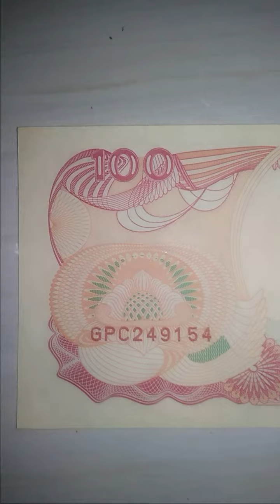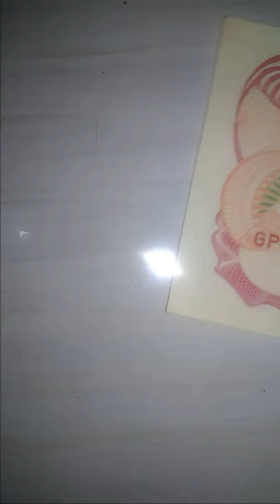ASLI.!! UANG KERTAS PC.100,- "PERAHU PINISI" THN: 1992. (dvr5391)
Ini baru ASLI NYA..uang kertas PC.100,- gambar ⛵ perahu pinisi. THN: 1992...
Ini uang pemberian orang tua,saat dulu,sy masih sekolah di bangku SMP..ternyata ketidaksengajaan sy menyimpan uang kertas ini.. dikemudian hari bnyk yg mencarinya,sekedar utk pelengkap koleksi..menurut mereka 😁🙏
Sisa satu inilah,yg buat sy jdnya sy ikut2 An.. nyimpan dn ngoleksi uang2 zadul, walaupun tdk secrazy teman sy..😁🙏
* Salam satu Hobi dan koleksi
* Salam NUMISMATIK 🙏🙏🙏
* Salam utk pencinta uang2 zadul
* Salam utk penghobi benda2 kuno
* Antik,unik, klasik dan penuh misteri...
Ya Sayyidi Ya Rosulalloh
( Video:dv'r94. Diamploud oleh: dudyPriyanto Jum'at 21020)